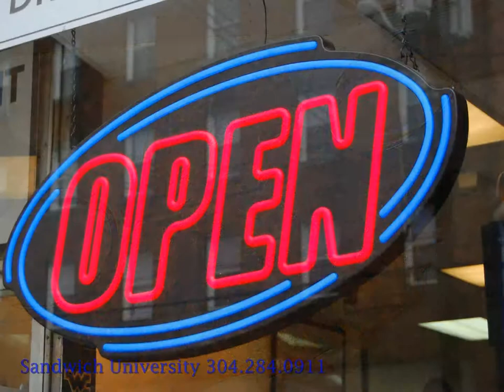Sandwich-U, FAT Sandwich HD Video.mpg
Images & Videos by Jeff Kruzic and Jingle House of Pittsburgh.